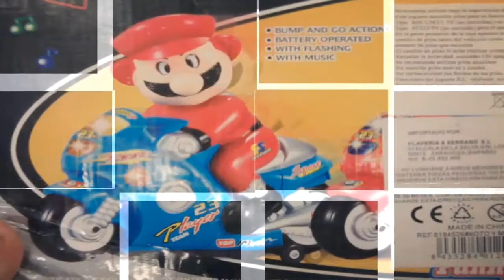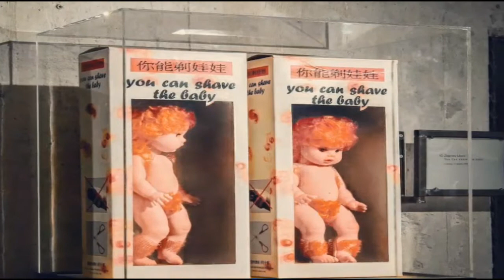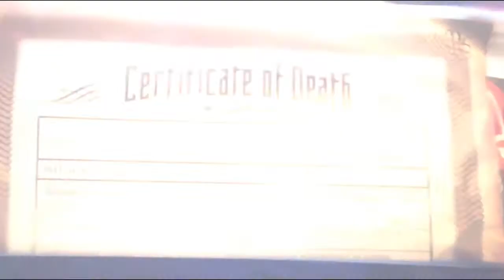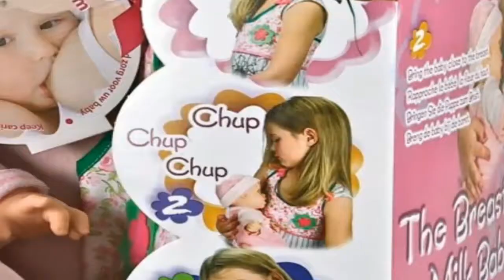Top 10 Juguetes más Bizarros, Extraños, Raros y Locos del Mundo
Juguetes que no sabes ni porque salieron al mercado. Conoce estos 10 juguetes bizarros.